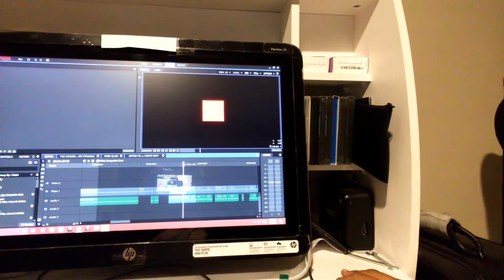My computer hates me!!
Just about finished up episode #3 and BOOOM!! my computer screws me...